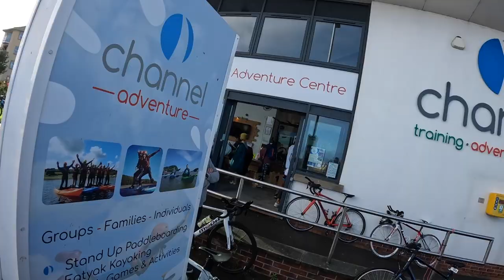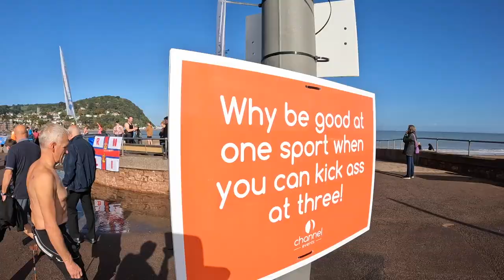MINEHEAD TRIATHLON 2022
Minehead Triathlon 2022 video is here and NAT had a late call-up to join a team!

Event info from Channel Events: After events in 2014, 2015 and 2016 delivered by Somerset Activity and Sports Partnership sadly the Minehead Triathlon didn’t run in 2017 and the baton was then passed to Channel Events in 2018.  Previously a sprint triathlon with a 400m pool swim, 20km bike route and a flat seafront 5km run, we at Channel Events grasped this opportunity to shake things up a little. We are very proud to keep this event going and with the amazing success of our first four events we’re striving to cement this as an amazing season finale in the British Triathlon calendar for 2022 and beyond.

From 2018 the event has utilised its coastal location by including a 750m open water sea swim in the shadows of North Hill but within the safety of the bay. The bike route is fast and undulating with an out and back route towards the village of Porlock on stunning roads flanked by the high moorland terrain of Exmoor National Park. The views are breathtaking! Finally, you’ll take on the 5km run route. A mix of flat paved seafront promenade and the off-road trails within the woods of Culver Cliff. A ‘Cheeky Climb’ Strava segment makes for a sting in the tail before returning along the sea front to finish arms aloft on the beach!